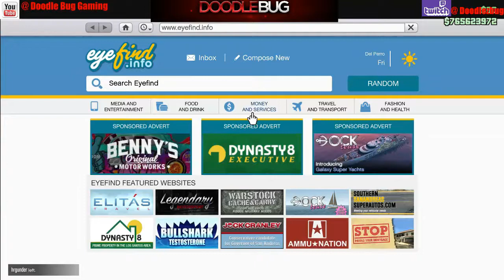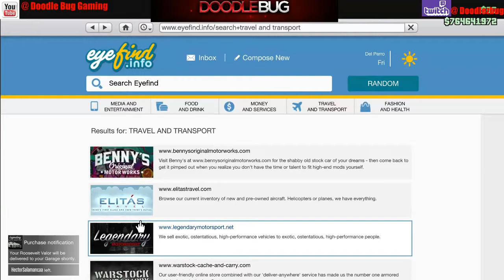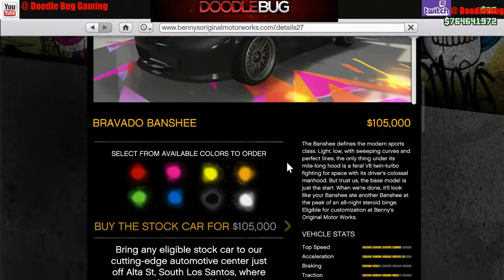Grand Theft Auto v ----- Street Life Online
Messing around online shopping sprees, bounty hunting, causing havoc